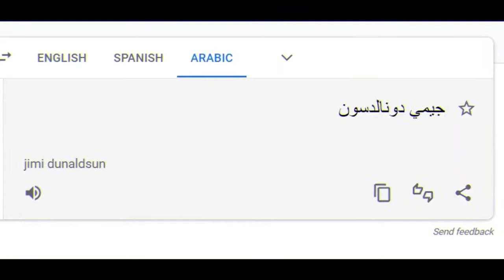MrBeast | mrbeast in different languages | mrbeast react @MrBeast | Hastacasm